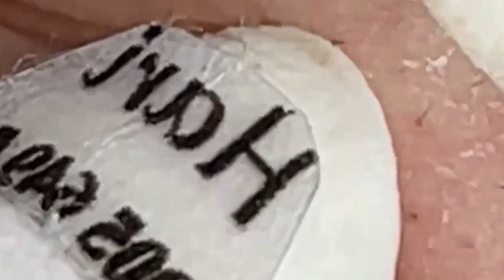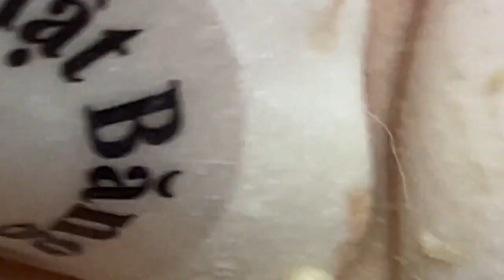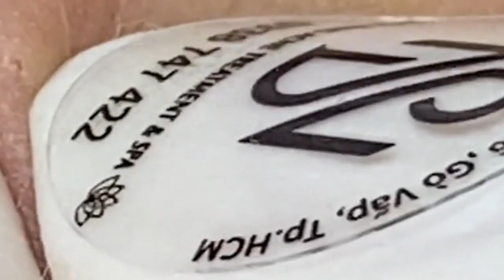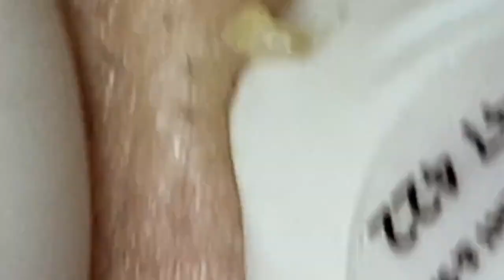الوقت المناسب مع فيديوهات الغاز الطبيعي المسال SDS 1628